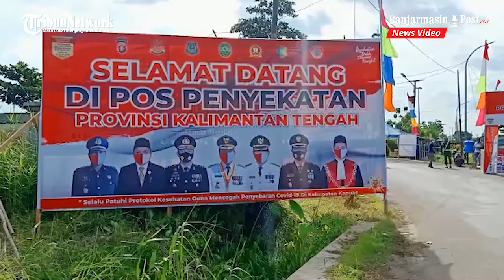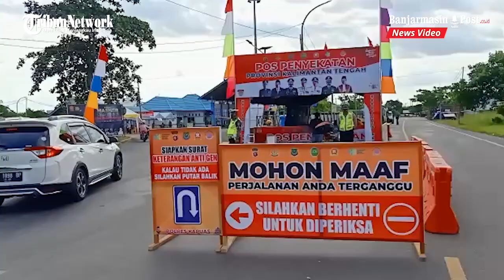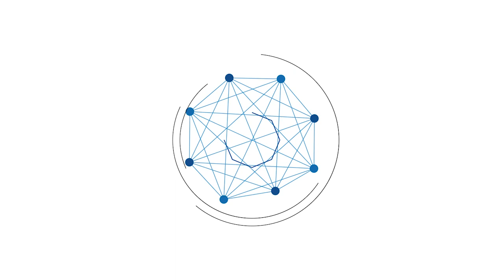Tak Bisa Lengkapi Persyaratan, Puluhan Kendaraan Diminta Putar Balik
KUALAKAPUAS - Sejauh yang sudah dilakukan, puluhan kendaraan harus putar balik karena tidak bisa melengkapi persyaratan saat pemeriksaan oleh petugas pos penyekatan perbatasan Kalselteng di Kapuas.

"Sudah 25 kendaraan yang kami minta putar balik, terdiri dari roda dua sebanyak 10 unit, selebihnya roda empat dan enam. Ini akan dilaksanakan sepanjang waktu agar efektif dan efisien," beber Kapolsek Kapuas Timur, Iptu Eko Sutrisno, Senin (5/7/2021) sore.

Sebagaimana diketahui, pos penyekatan perbatasan Kalselteng di Kabupaten Kapuas kembali diaktifkan, Senin (5/7/2021).

Masih di lokasi yang sama seperti pos penyekatan peniadaan mudik beberapa waktu yang lalu, yakni di Jembatan Timbang Kilometer 12,5 Anjir Kapuas Timur.

Petugas teliti dan sigap melakukan pemeriksaan sesuai persyaratan yang ditetapkan. Tidak memenuhi syarat, maka kendaraan yang hendak masuk Kalteng melalui Kapuas, akan diputar balik.

Spanduk berisi pemberitahuan pun sejak di perbatasan jauh sebelum pos penyekatan sudah dipasang.

Diantaranya berisi pemberitahuan "Hati-hati ada pemeriksaan. Agar menyiapkan surat keterangan antigen/PCR dan KTP".

Lalu, ada juga pemberitahuan "siapkan surat keterangan antigen/PCR, kalau tidak mau putar balik". Kemudian, "Mohon maaf perjalanan anda terganggu, silakan berhenti untuk diperiksa".

"Ini adalah kegiatan penyekatan sebagai implementasi Surat Edaran Gubernur Kalteng nomor 443.1/107/Satgas Covid-19 tanggal 28 Juni 2021 untuk pencegahan covid-19 di wilayah Kalteng," kata Kapolsek Kapuas Timur, Iptu Eko Sutrisno, Senin (5/7/2021) sore.

Pemeriksaan dimaksud, lanjut Kapolsek, khususnya untuk kendaraan yang akan melalui atau masuk Kalteng melewati Kapuas.

"Dan sesuai dengan surat edaran tersebut, kegiatan (pemeriksaan) ini dilaksanakan 14 hari ke depan dan nanti akan dievaluasi apakah diperpanjang atau tidak," ujarnya.

TribunKalteng.com / Fadly SR